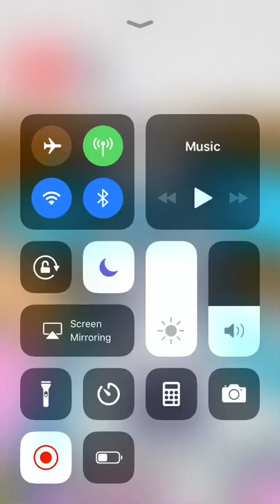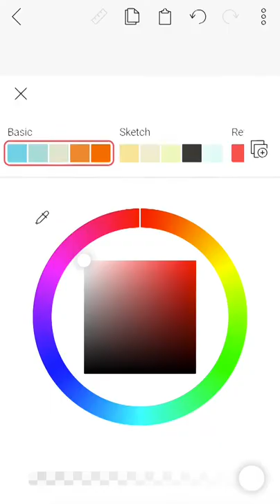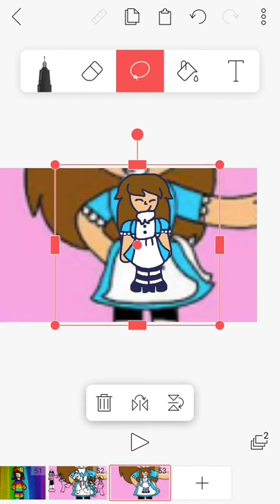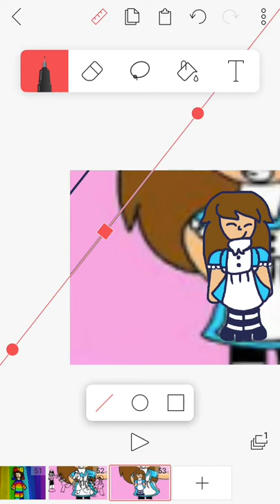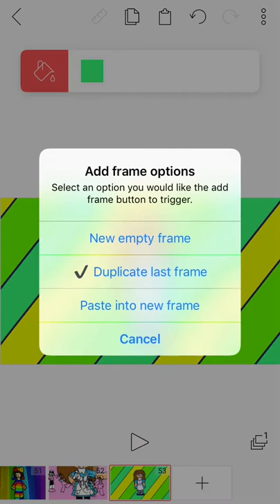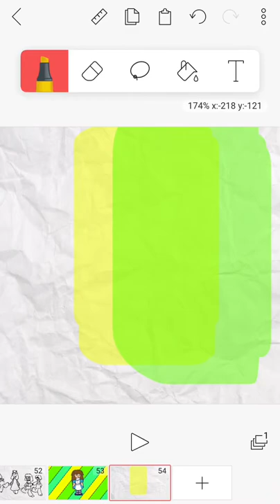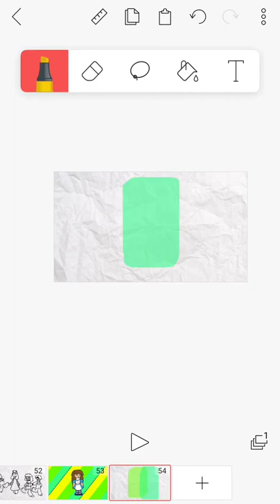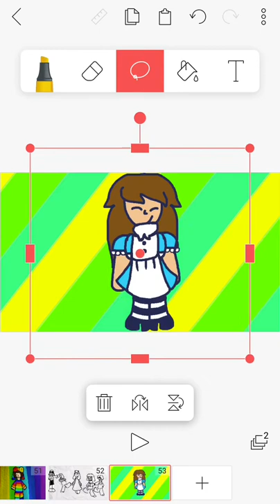Drawing my fans 2 : Marbear 405